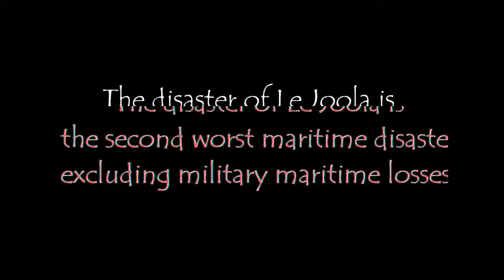What Is MV Le Joola Tragedy?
MV Le Joola was a Senegalese government-owned roll-off ferry that capsized off the coast of the Gambia on 26 September 2002 with 1,863 deaths and 64 survivors. It is thought to be the second-worst non-military disaster in maritime history.